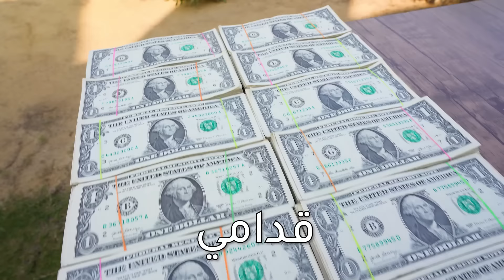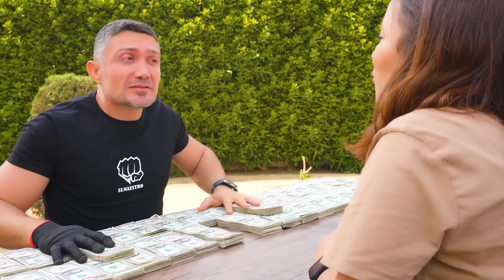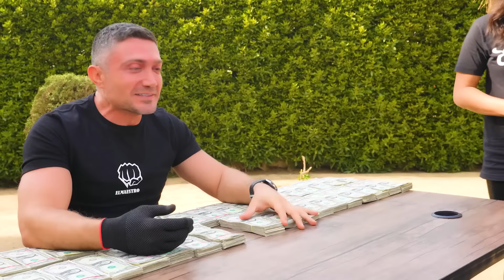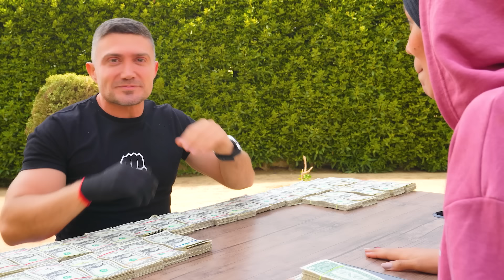إذا ضحكتني أعطيك $5,000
• خالد موهبة ضايعة !!!

*Thumbnail inspired from @airrack  😍